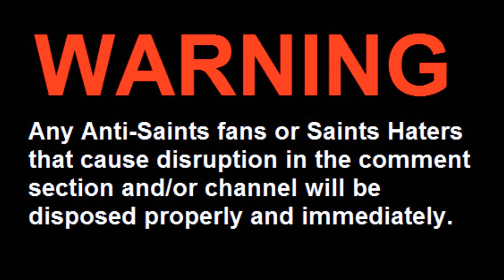New Orleans Saints - Laying The Wood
I felt like doing another "Big Hits" video. That is all...